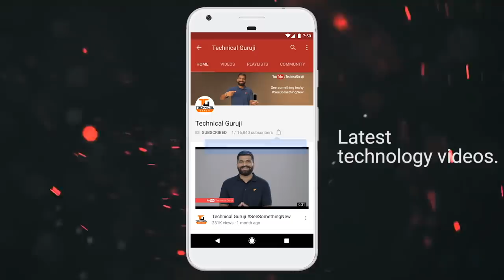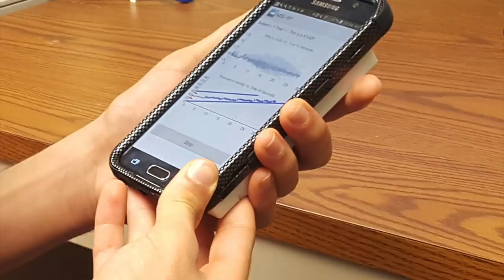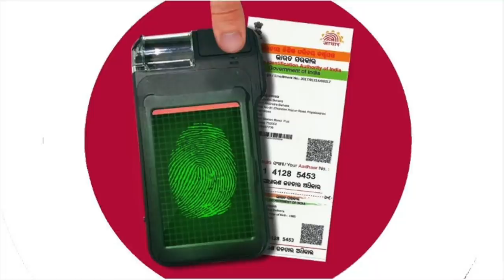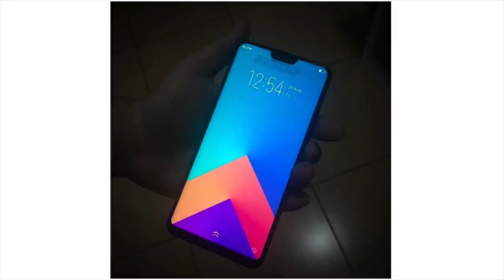Tech Talks #445 - Android P Preview, Swipe Dual, Asus ROG, Snapdragon 855 5G, Vivo V9, iPhone XXX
Namaskaar Dosto, Tech Talks ke is Episode mein maine aapse kuch interesting Tech News Share ki hai jaise Android P Preview, Swipe Dual Phone, Snapdragon 855 Processor, iPhone without Notch aur bahut kuch. Mujhe umeed hai ki yeh video aapko pasand aayega.